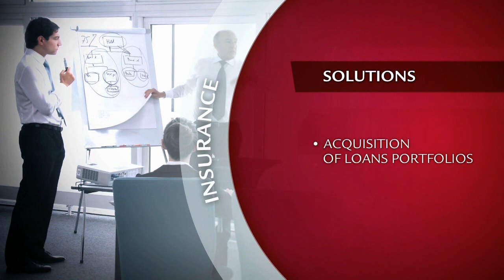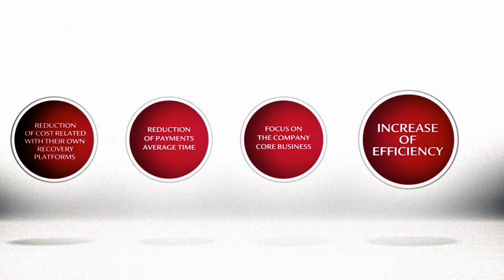Servdebt - Institutional Video